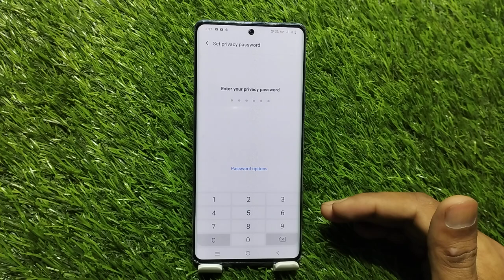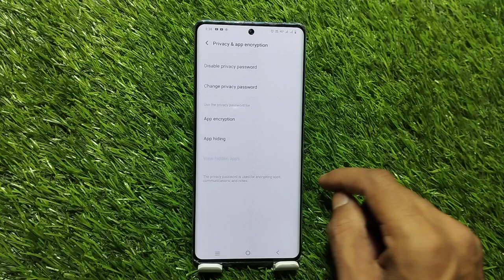How To Set Apps lock In Vivo T3x 5G ,Vivo T3x 5G Mein Apps Lock Setting Kaise Karen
How To Enable App Lock In Vivo T3x 5G,
Vivo T3x 5G Mein App Lock Kaise Set Karen,
How To Enable Applock In Vivo T3x 5G Setting,
How To Setup App Lock In Vivo T3x 5G,
Vivo T3x 5G Mein App Lock Setting Kaise Karte Hain,
Applock In Vivo T3x 5G,
Vivo T3x 5G App Lock Setting,
How To Enable Apps Lock In Vivo T3x 5G,
Vivo T3x 5G Mein Apps Lock Kaise Lagaen,
Apps Lock Setting In Vivo T3x 5G,
How To Set Apps Lock In Vivo T3x 5G,